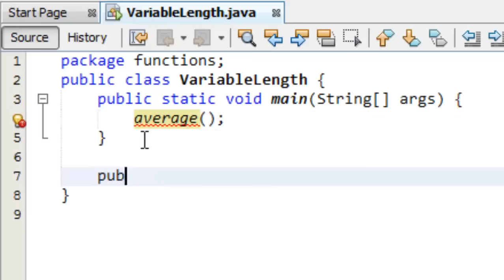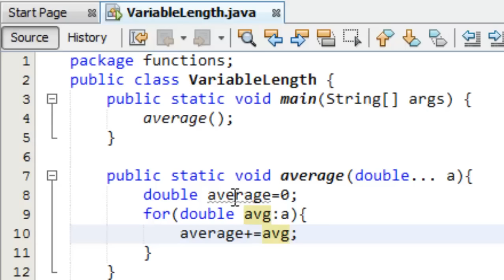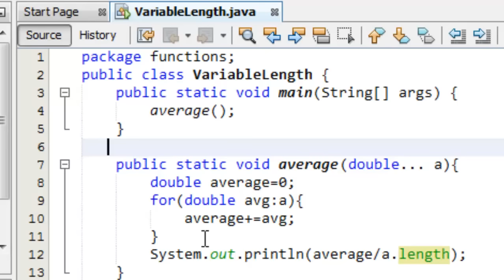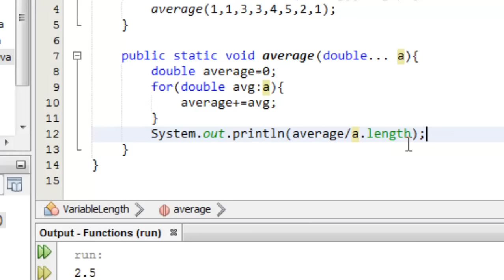47 Variable Length Functions in java in netbeans and jdk Learn computer programing in urdu hindi